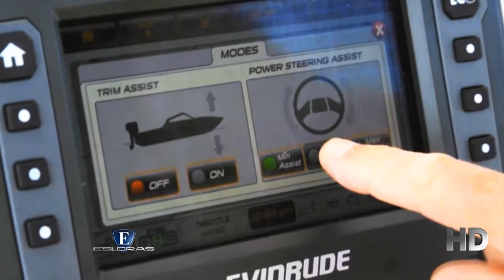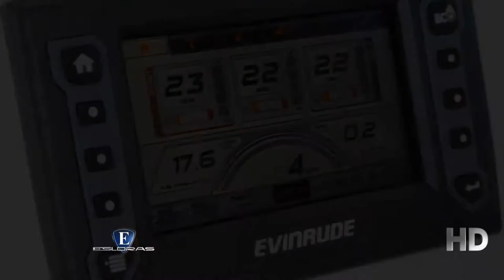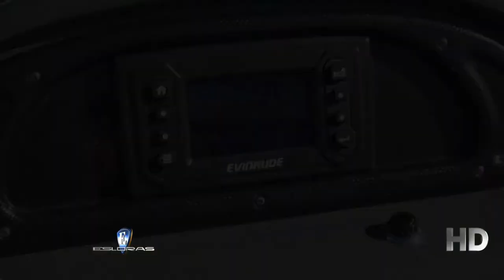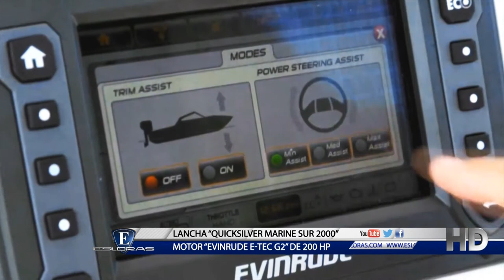Esloras Tv Lancha Quicksilver Marine Sur 2000 Motor Evinrude E tec G2